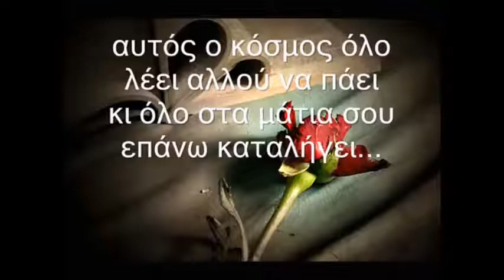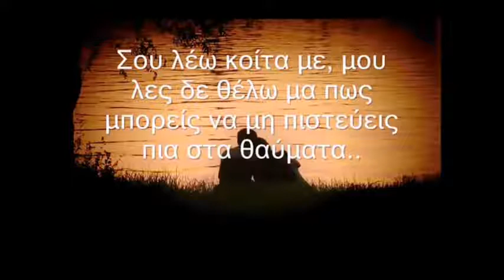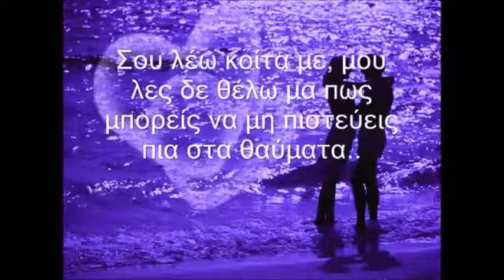ΤΑ ΣΑΒΒΑΤΑ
ΠΡΩΤΗ ΕΡΜΗΝΙΑ ΑΝΤΩΝΗΣ ΡΕΜΟΣ. ΔΙΑΣΚΕΥΗ ΙΩΣΗΦ ΤΡΑΓΟΥΔΑ Ο ΓΙΑΝΝΗΣ ΚΟΥΚΟΥΛΗΣ...16-1-2018